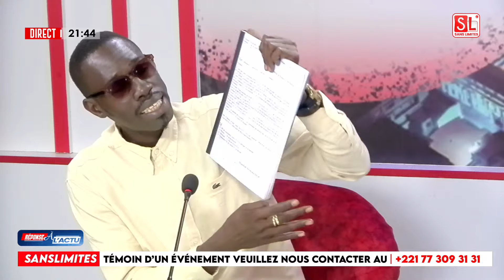En Direct avec des preuves à l’appui, Ibrahima Sall révèle un gros scandale foncier“defna enquête ci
Conseil supérieur de la magistrature, impôts, Alerte à la révolte : Djibril Beye, Lamine SALL, Ibrahima SALL parlent !